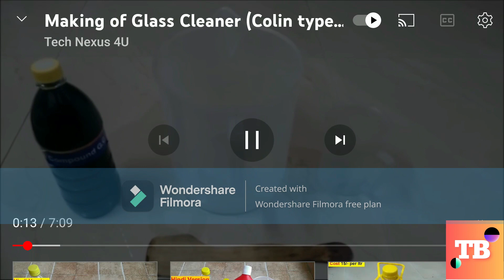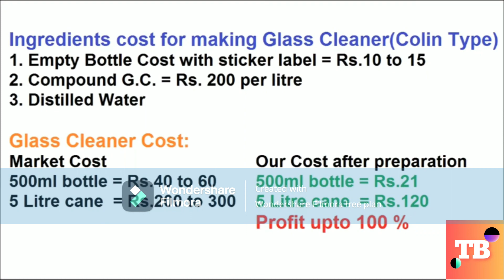How to make money in one hour legit / technical bhaiya 222🌹🌹🌹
Are you looking for the right unique small business ideas to try in 2023? You're in luck because we've compiled a detailed list of 30 small business ideas that are worth trying.
Starting a business comes with many advantages. You own your time,
The first step to becoming a successful entrepreneur is finding a business idea that works for you. In this article, you'll find dozens of small business ideas that you can start at home and grow as your clientele grows.
Small business ideas for anyone who wants to start their own business
What is the best toilet cleaning product?
Best business ideas for women
How to make toilet cleaner at home
Toilet cleaner
Liquid dishwashing business
Vinegar business
Soy Sauce Banana Recipe
Profitable liquid glue business
Which business is most profitable in Pakistan?
Profitable Small Business Ideas
Creative profitable small business ideas
Nail polish remover business
How to make cutting oil
How can I earn money daily?
What can I do in my spare time to earn money?
Benefits of After Shave Lotion
Natural toilet tank tablets
What happens when he joins a wrong WhatsApp group?

A call changed my destiny.
Low investment high return for retired and unemployed people
Don't waste your money.
Start your own business.
When you retire

What are the 7 ways to make money?
@technical bro🌹🌹🌹🌹
Business ideas
Low investment more profitable business ideas
earn money
Encouragement speaks
Low investment
Small business
Tea leaf business

Technical bro
How to clean a toilet
Toilet cleaner
Liquid dishwashing business

Vinegar business
Best shampoo for hair growth
Homemade metal polish

Homemade metal polish
How to make the best shampoo

Homemade metal polish
I want to start a business but have no idea.

I want to start my own business but don't know what to do
Initial thoughts that haven't been done.
See in this video
How much money can you earn?
 Find out in this video
 Learn nnn in this video
What is the secret of making money?
How to earn 1000 daily sitting at home
How to earn 1000 daily as a student
How to earn 1000 daily
How to earn 1000 daily without investment.
How to start a business but no money.
How to get a business idea
How to make room freshener at home
How to make room freshener
How to Scent a Room
How to make room freshener with essential oils
Earn Rs 1000 with these tricks.
How to make 1000 rupees fast
How to make 1000 rupees daily fast
How to make 1000 rupees in 24 hours
How to make 1000 rupees in an hour
How to earn Rs 1000 per day
How to earn 1000 rupees daily
How can I make 1000 rupees daily?
Real ways to make money from home
Most successful home-based businesses available today
Conduct market research. Market research will tell you if there's an opportunity to turn your idea into a successful business. ...
Write your business plan. ...
Fund your business. ...
Pick your business location. ...
Choose a business structure. ...
Choose your business name. ...
Register your business. ...
How to write a business plan in 9 steps
Draft an executive summary.
Describe your company.
Perform a market analysis.
Outline the management and organization.
List your products and services.
Perform customer segmentation.
Define a marketing plan.
Provide a logistics and operations plan
How to cheapest business start from home
Home based business opportunities with no startup cost
profitable home business ideas
Most successful home based business
How to get money in one day without a job
How to make money in 24 hours
How to make money in one hour legit